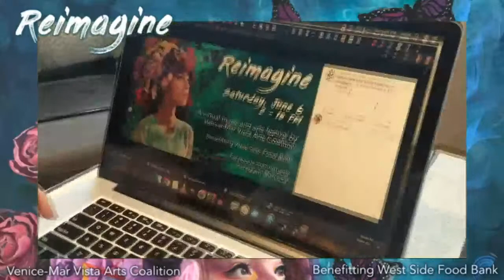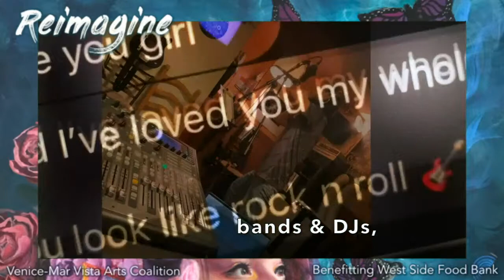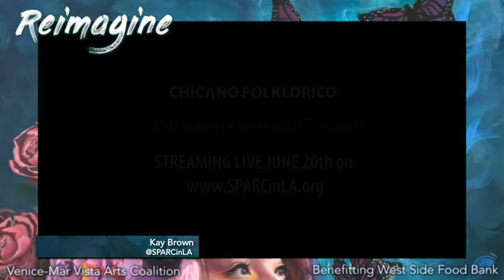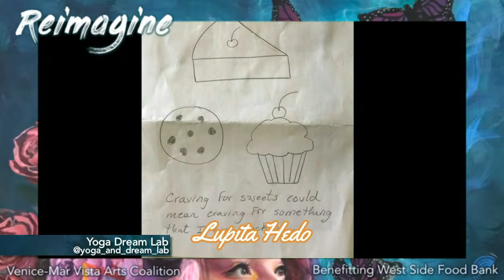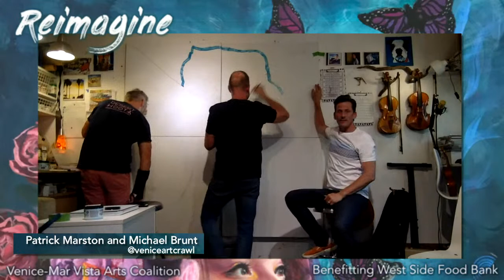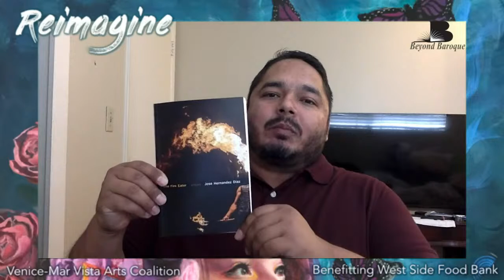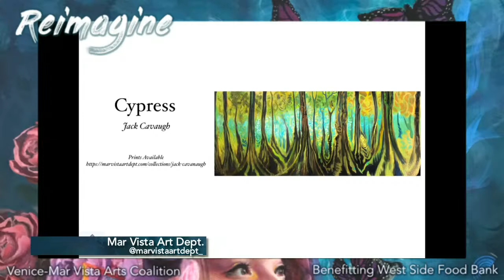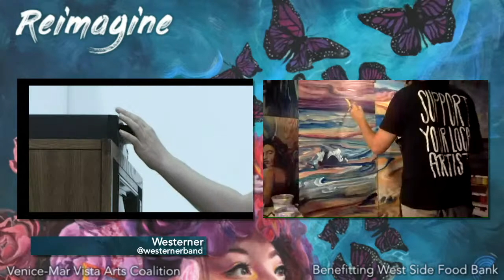Reimagine Virtual Music & Arts Festival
We are excited to present "Reimagine"- A virtual music & arts festival by Venice-Mar Vista Arts Coalition benefitting West Side Food Bank. 💙✨ Eight hours of bands, DJs, artists, workshops, poetry, and more! 🎨🎼📖👩‍🎨
YOUTUBE/FACEBOOK LIVE STREAM SCHEDULE

2:00 PM Support West Side Food Bank

2:15 PM Osmunda

2:30 PM The Strayngers

2:45 PM Single Dean

3:00 PM SPARC Artists

3:15 PM Kristina Kotlier ceramics demo

3:30 PM Kay Brown printmaking demo

3:45 PM BRD Designs woodworking demo

4:00 PM Under a Pepper Tree Open Mic

4:30 PM Succulent terrarium workshop with Urban Bloom

4:45 PM Yoga & Dream Lab presentation

5:00 PM Touchstone jewelry workshop

5:15 PM Legendary Women Artists of Venice Awards

5:30 PM Patrick Marston & Michael Brunt artist talks

6:00 PM Laurie Johnson tap dancing

6:15 PM Randy Emata

6:30 PM Readings by Bridgette Bianca, Jose Hernandez Diaz, Joseph Rios & Sholeh Wolpé

7:15 PM Mar Vista Art Dept. art show

7:30 PM Piel

7:45 PM Looner & Jen Lavita

8:15 PM Sunny War & Just Magic

8:45 PM Westerner & Phoenix Complex

9:15 PM Todd Spero & Palms Daydream

9:30 PM Jack Cavanaugh & Monique Boileau

ZOOM AUDIENCE HANG OUT
Watch the live stream on Youtube or Facebook on one side of your screen, and have Zoom open on the other side to chat and hang out with friends, artists, and more. *You will be MUTED, but you can use the CHAT!*

2:00 PM Support West Side Food Bank. Use the graphics below for West Side Food Bank as your virtual background!

3:00 PM You’re the curator! Replace your background with art by your favorite artist. Share links to their art in the chat.

4:00 PM Poetry share - Share your written works on your screen for everyone to read

4:30 PM Create your own succulent terrarium with succulents from your neighborhood and a reused jar.

4:45 PM Practice your favorite yoga moves while listening and learning about visualization during Yoga and Dream Lab

5:00 PM Create a Touchstone necklace with simple things from your home, like a pebble or marble and string or twine.

5:30 PM Silly Hat Happy Hour! Put on your silliest hat, gab a glass of wine, kombucha, or whatever your favorite drink is and toast with everybody!

6:00 - 10:00 PM Virtual “Art Walk” Vendors, Artists, Dancers, share your art with us! Paint live for the audience, screen-share a slideshow of your products, or show off your dance moves during the music sets (keep it family friendly) Be sure to change your Zoom name to your Instagram handle, venmo, or website so people can find you online.